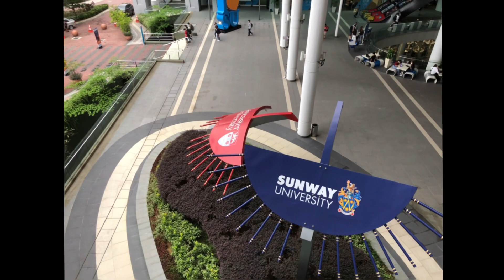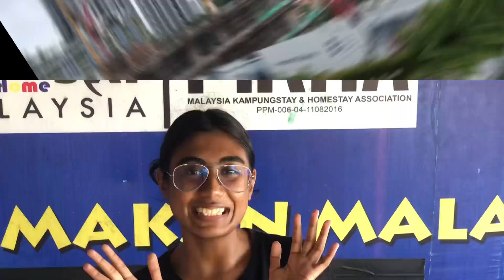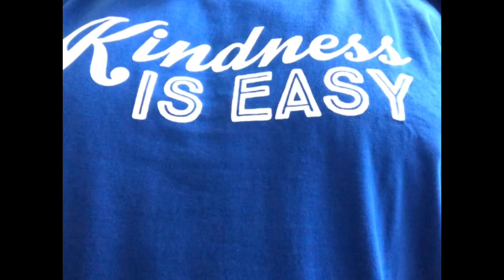Global Experience Malaysia 2022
Global Experience Malaysia 2022  student experience Lancaster University and Sunway University. Montage of events and experience in 1 month.